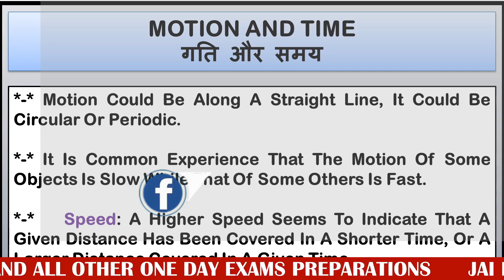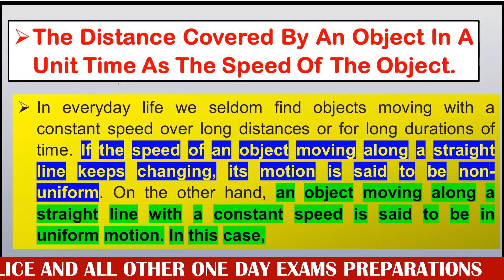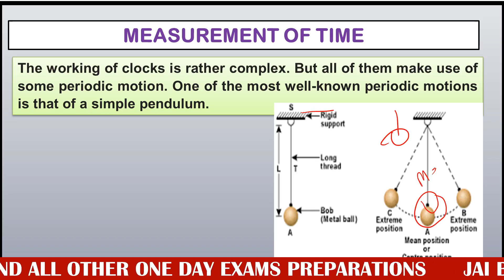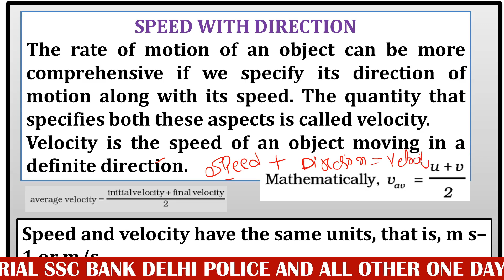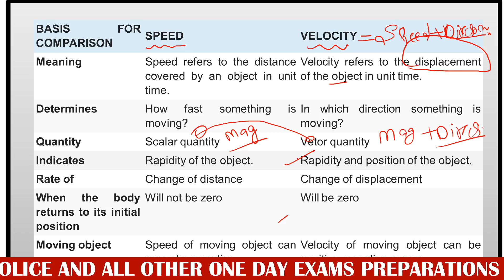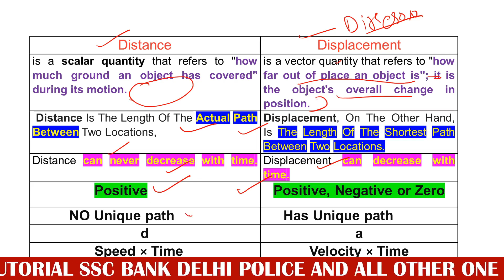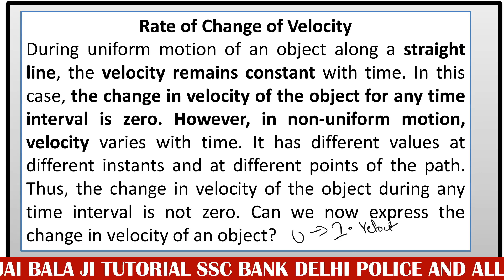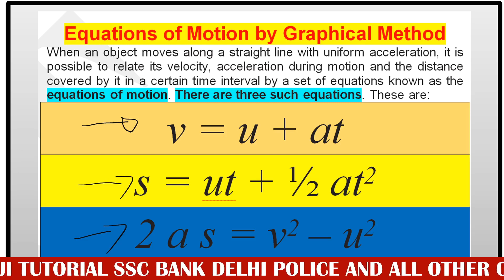Motion and Time for SSC PART - 1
In this video we will discuss the chapter motion and time for ssc and other one day exams.
in this video we will  discuss some important points.